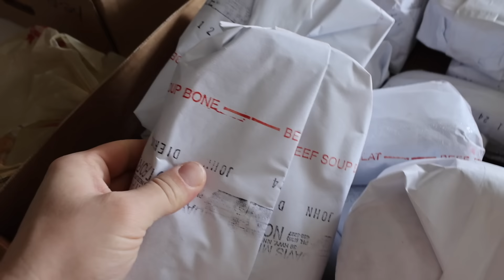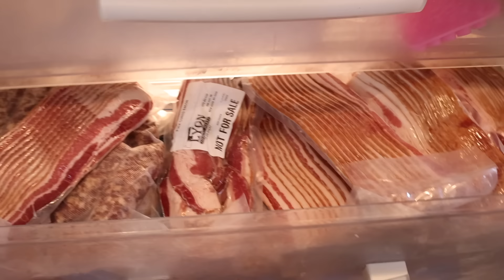Valentine's Day Baking Ideas | Pink Sourdough Bread & Cookies | Pink Pasta & Pink Ravioli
Turning some classic sourdough recipes pink with beet powder for Valentine's Day!  My daughter and I were tweaking some tried and true recipes for a Valentine's dinner party we are hosting for her friends so I decided to share the results with you all!  All recipes are linked below.

My manual pasta machine

Bakers's Buckets